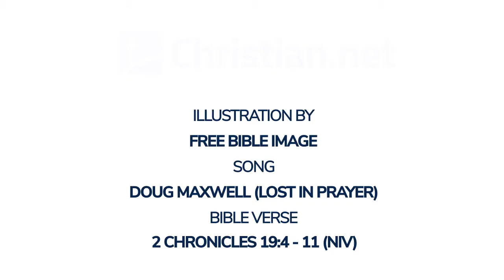2 Chronicles 19:4 - 11: Jehoshaphat Appoints Judges | Bible Stories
Bible Stories - 2 Chronicles 19:4 - 11: Jehoshaphat Appoints Judges

Jehoshaphat lived in Jerusalem, and he went out again among the people from Beersheba to the hill country of Ephraim and turned them back to the Lord, the God of their ancestors. He appointed judges in the land, in each of the fortified cities of Judah. He told them, ‘Consider carefully what you do, because you are not judging for mere mortals but for the Lord, who is with you whenever you give a verdict. Now let the fear of the Lord be on you. Judge carefully, for with the Lord our God there is no injustice or partiality or bribery.’

In Jerusalem also, Jehoshaphat appointed some of the Levites, priests and heads of Israelite families to administer the law of the Lord and to settle disputes. And they lived in Jerusalem. He gave them these orders: ‘You must serve faithfully and wholeheartedly in the fear of the Lord. In every case that comes before you from your people who live in the cities – whether bloodshed or other concerns of the law, commands, decrees or regulations – you are to warn them not to sin against the Lord; otherwise his wrath will come on you and your people. Do this, and you will not sin.

‘Amariah the chief priest will be over you in any matter concerning the Lord, and Zebadiah son of Ishmael, the leader of the tribe of Judah, will be over you in any matter concerning the king, and the Levites will serve as officials before you. Act with courage, and may the Lord be with those who do well.’